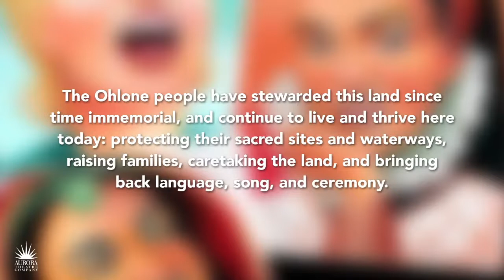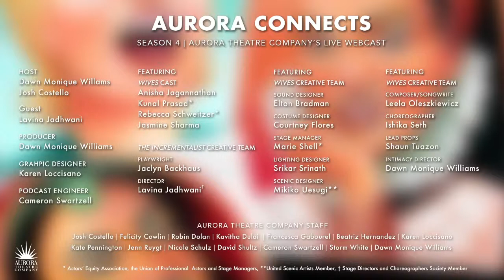AURORA CONNECTS Season 4: Episode 11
Aurora Theatre Company Staff: Josh Costello | Felicity Cowlin | Robin Dolan | Kavitha Dulai | Francesca Gabourel | Beatriz Hernandez | Karen Loccisano | Jenn Ruygt | Nicole Schulz | David Shultz | Cameron Swartzell | Storm White | Dawn Monique Williams